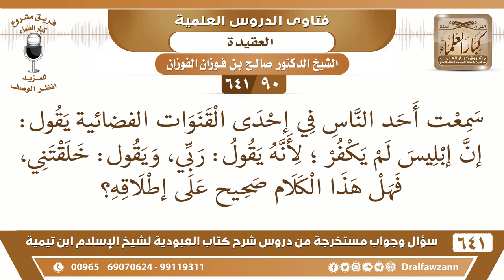[90 /641] سمعت أحد الناس في إحدى القنوات يقول: إن إبليس لم يكفر لأنه يقول ربي..؟ الشيخ صالح الفوزان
[90 /641] السؤال: سمعت أحد الناس في إحدى القنوات الفضائية يقول: إن إبليس لم يكفر ؛ لأنه يقول: ربي، ويقول: خلقتني، فهل هذا الكلام صحيح على إطلاقه؟
 الجواب: أما سمعتم الكلام في هذا، وأن الإقرار بتوحيد الربوبية لا يكفي ولو قال ربي؟! فإن هذا لا يكفي حتى يعبد الله وحده لا شريك له فيأتي بتوحيد الألوهية، فهذا الذي سمعته كلام باطل، كلام من شخص ضال والعياذ بالله! يضلل الناس بهذا الكلام! هذا جنس قول المشركين: {لَوْ شَاءَ اللَّهُ مَا أَشْرَكْنَا وَلَا آبَاؤُنَا وَلَا حَرَّمْنَا مِنْ شَيْءٍ} [الأنعام: 148] .
السيرة الذاتية :
للاشتراك في قناة الشيخ صالح الفوزان
أسئلة وأجوبة من شرح كتاب العبودية ( 641 ) مقطع

للاستفسار والإقتراحات والدعم
رئيس الفريق
لمشروع كبار العلماء